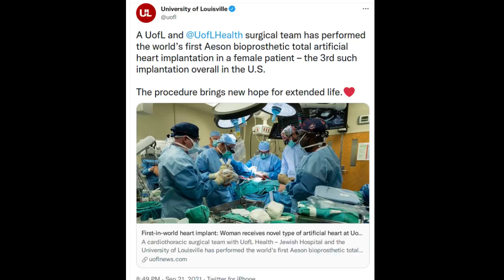First-in-world heart implant: Woman receives novel type of artificial heart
A cardiothoracic surgical team with UofL Health – Jewish Hospital and the University of Louisville has performed the world’s first Aeson® bioprosthetic total artificial heart implantation in a female patient.